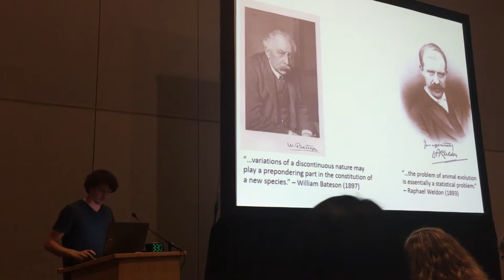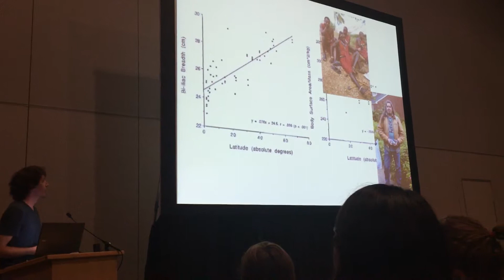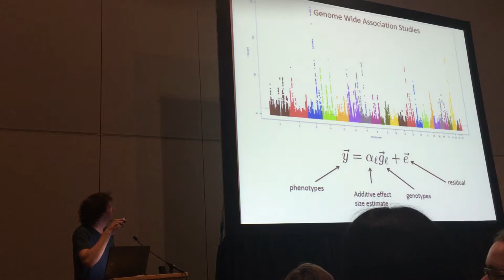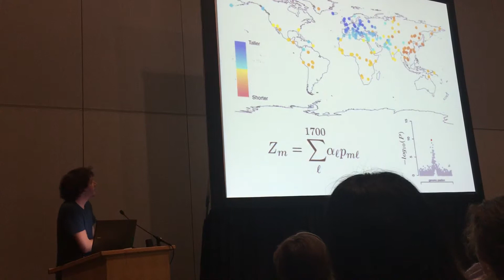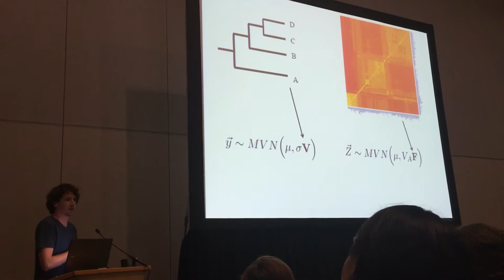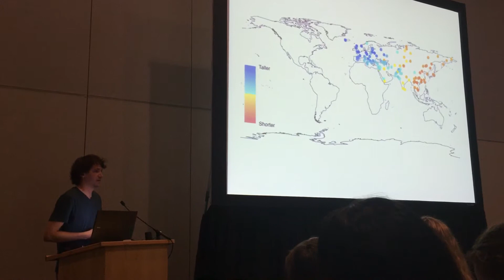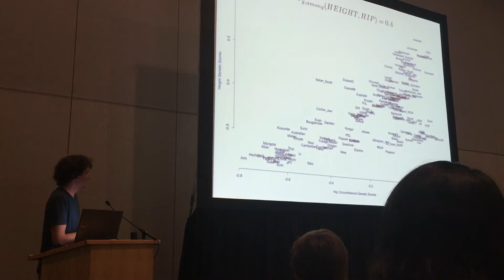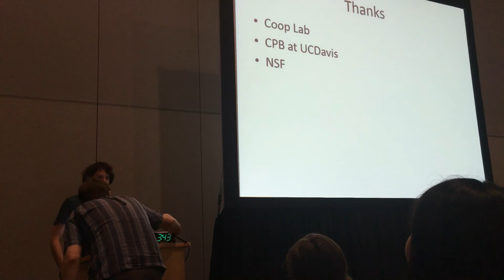Berg:Understanding The Impact of Directional Selection on the Evolution of Human Quantitative Traits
Presention by Jeremy Berg
Evolution 2016: SSE Hamilton Award Symposium 3